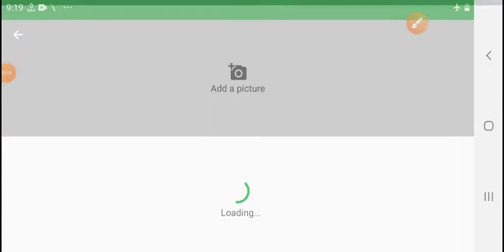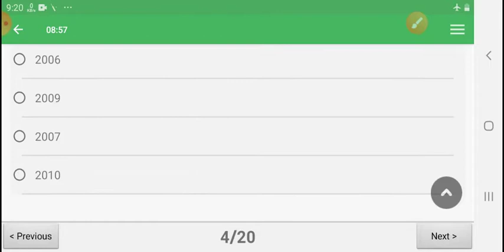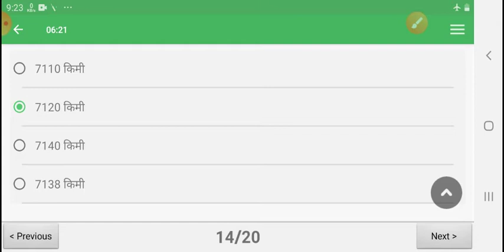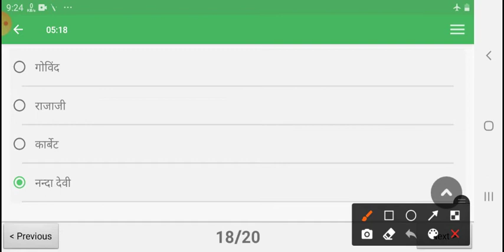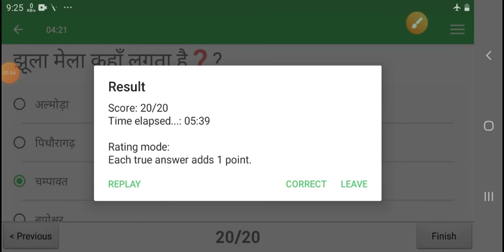उत्तराखंड टेस्ट सीरीज भाग 19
उत्तराखंड से सम्बन्धित समूह ग की परीक्षाओं हेतु अति महत्वपूर्ण टेस्ट सीरीज